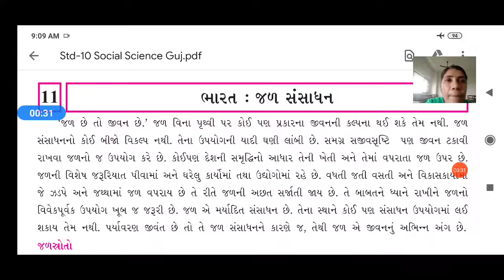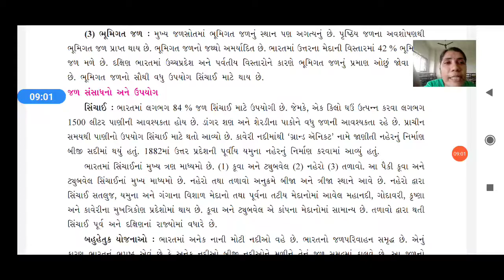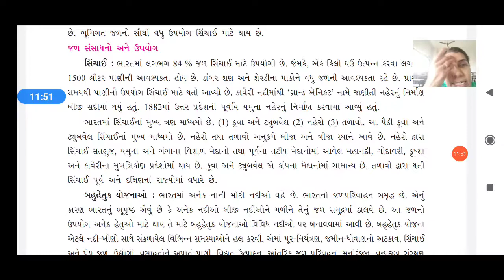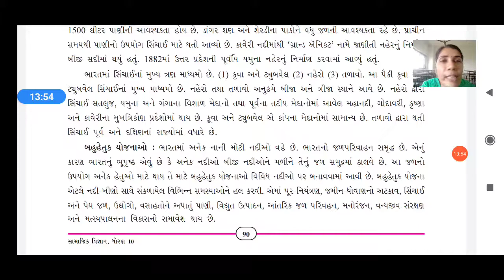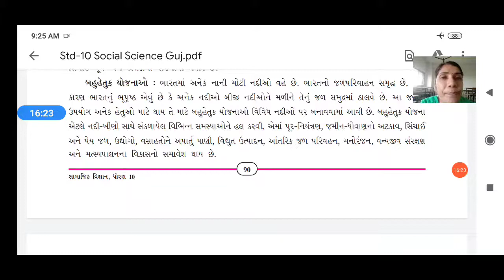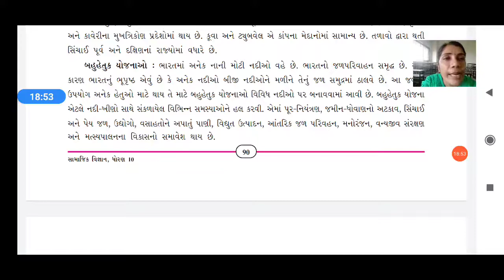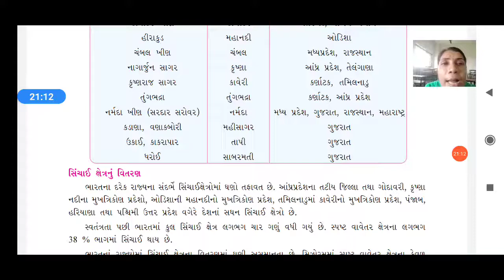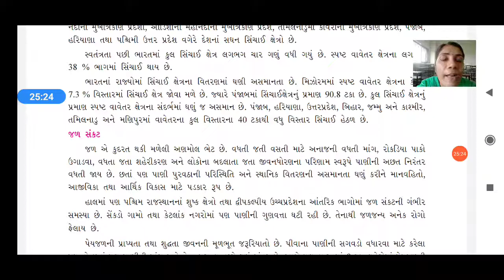Std 10 SS Ch 11, Part 1 By Grishmaben